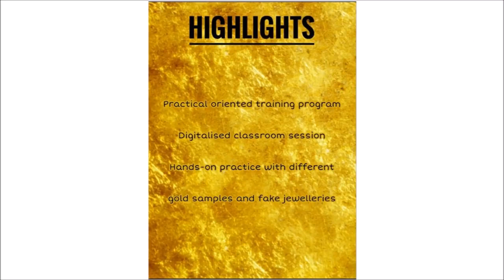நகை தொழில் தொடங்க ஆசையா Learn Gold Appraisal !!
நகை தொழில் தொடங்க ஆசையா?
அப்படி என்றால் இது உங்களுக்கான பயிற்சி!!!

தங்க நகை மதிப்பீட்டாளர் பயிற்சி,

இத் துறையில் அனுபவம் இல்லாதவர்களும் நகை தொழில் தொடங்க உரிய பயிற்சி, அனுபவமுள்ளவர்களுக்கு உங்கள் வணிக இலக்குகளை அடைய உதவும்.

செய்முறை மற்றும் எளிய பயிற்சி மூலம் நவீன யுக்திகளை கொண்டு பயிற்சி அளிக்க படுகிறது.

பலன்கள் :

* நகை தொழில் தொடங்கவும்,

*பழையநகைகளை வாங்கி விற்கும் வியாபரம் செய்யவும்.

*அடகு கடை தொடங்கவும்.

*நகை தொழிலை மேம்படுத்தஉம் உதவும்.

முன்பதிவிறக்கு தொடர்பு கொள்ள வேண்டிய என்: 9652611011 , 22.

இடம் :
GLOBAL GOLD FOUNDATION PVT LTD
"Ambika enclave"
No: 369 & 370, 8th Main Road,
Phase 1, Nolambur , சென்னை -600037.